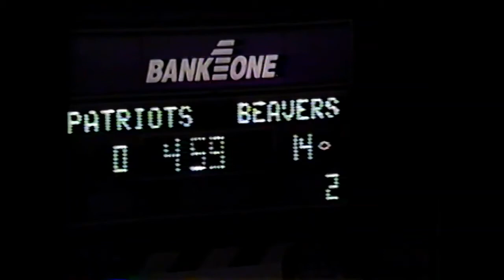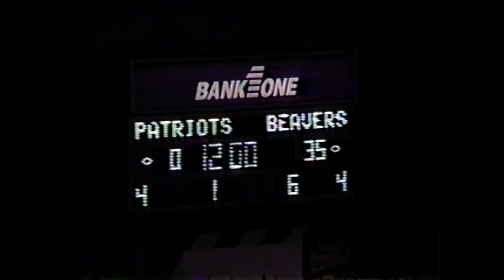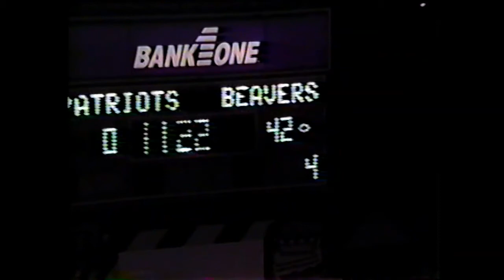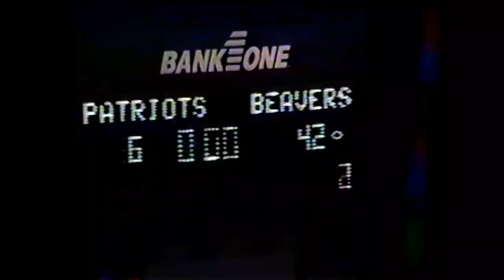Bluefield Beavers Vs George Washington 1996 Football